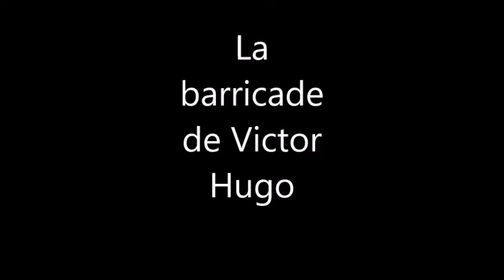AEH Romy Farah - « Sur une barricade » de Victor Hugo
Ambassadeurs en Herbe 2021 - Exercice oratoire choisi : Lecture d’un texte poétique théâtralisé

Préparation pédagogique de l’élève en amont : Romy a participé avec beaucoup d’enthousiasme à toutes les activités proposées en classe dans le cadre du projet Ambassadeurs en Herbe. Très à l’aise dans l’utilisation du montage vidéo, elle a souhaité présenter « Sur une barricade » de Victor Hugo, texte pour lequel elle a travaillé à la fois la mise en scène et l’intonation.

Embajadores en ciernes 2021 - Ejercicio de expresión oral seleccionado: Lectura de un poema teatralizado

La preparación educativa previa de la alumna: Romy participó con gran entusiasmo en todas las actividades propuestas en clase como parte del proyecto Embajadores en ciernes. Muy cómoda con el montaje de vídeo, ha querido presentar "Sur une barricade" de Victor Hugo, un texto para el que ha trabajado tanto la puesta en escena como la entonación.